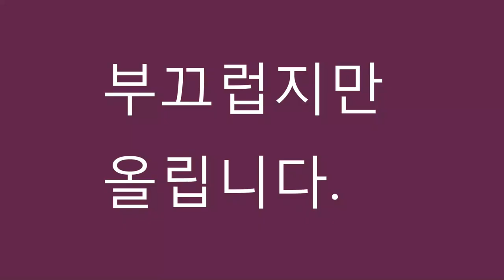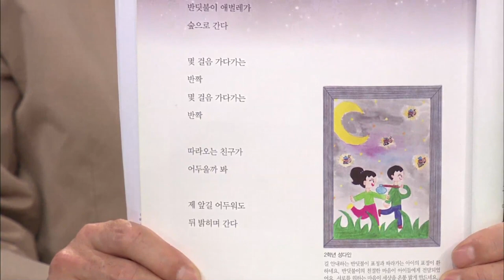KBS 아침마당 ㅣ 벌레랑 헤벌레 : 저를 소개합니다.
버드나무 연두구름

숲을 찾아가니 숲이 만든 버릇이 떠오른다.
‘버릇’이나 ‘습관’이란 말은 때에 따라서 괜찮거나 나쁜 무엇으로 읽힌다. 좋거나 나쁜 것은 독자 몫으로 미루고, 진작 몸에 스민 ‘버릇’을 드러내야겠다. 초등학교 3학년 때부터 생겼다. 집에서 학교까지 가는 길은 멀었다. 그때 걸음으로 1시간은 걸은 것 같다. 지금은 천연기념물로 지정한 경북 영천 보현산 밑 ‘오리장림’이라는 숲을 지나다녔다. 500년이나 되었으니 나무는 또 얼마나 우람한지. 마을 앞 왕버드나무 한 그루는 또래 조무래기와 송아지, 강아지, 매미, 까치, 직박구리를 비롯하여 여러 생명을 길렀다. 어머니한테는 미안하지만 아마도 어릴 적 내 절반은 이 나무가 키웠겠다.

“새가 나무에 앉아있으니 잘 어울린다.”
어머니가 내가 담은 새 사진을 보시고 하신 말씀이다.
말 나온 김에 내 버릇 한 장면 소개해야겠다.

늦은 밤, 불빛을 찾아오는 곤충을 기다리는데, 문득 "내 영혼이 따뜻했던 날들"에서 ‘체로키는 숲에서 일어난 일로 아이들을 나무라지 않는다.’라는 한 구절이 떠올랐다. 처음 이 책을 읽을 때도 소름이 돋을 정도로 아찔했다.

초등학교 때, 나는 결석을 참 많이 했다.
숲길로 학교에 가다가, 새가 벌레를 물고 둥지로 들어가거나 사슴벌레와 말벌이 참나무 수액을 두고 다투거나 두더지가 흙을 불쑥불쑥 밀어 올리는 것을 보면, 고목 뒤에 숨어서 친구들을 따돌리고 학교를 빼먹고 숲에서 놀았다.
친구들은 하굣길에 어머니한테 내 만행을 일러바쳤고 나는 지레 겁을 먹고 집에 들어가지 못했다.

“오늘, 학교 안 갔다메?”
“배는 안 고프더나?”
어머니는 꾸지람 대신 늦은 밥상을 차려주었다.
그 뒤로도 결석은 계속 이어졌다.
친구들이 세 번째 이르던 날, 어머니는 친구를 타일렀다.
“앞으로, 무호 학교 안 갔다고 이르지 마라!”
그날 밤 잠자리에서 어머니가 물었다.
“니는 숲에서 노는 게 그래 재밌나?”
오늘도, 그때 하신 어머니 말씀이 떠올랐다.
산골 어머니와 인디언 체로키의 교육관이 어쩌면 이리 닮았을까.
어머니 덕에 나는 당당한 로드스쿨러가 되었다.

잠시 곁가지 하나 쳤다.
해마다 이맘때 즐기는 풍경이 있다. 연둣빛 뭉게구름인 듯 물이 오른 버드나무를 만나러 간다. 지금은 사라졌지만 낙동강하구에서 출발하여 강을 따라 오르면 어디서나 맘껏 자라는 버드나무 군락이 흔했다. 삼랑진에서 밀양강을 따라가도 좋고 낙동강을 계속 올라도 좋았다. 길곡에서 남지 사이에 펼쳐진 백사장에서 개미귀신과 꼬마길앞잡이를 만나면 그만 그 자리가 놀이터였고 교실이었다.

발칙한 표현 같지만, ‘학교 빼고 다 학교다.’라고 하면, 혀를 차는 이도 있겠으나 강변에서 이들과 놀아본 이는 ‘그럼, 그럼’하겠다. 그러나 이제 흔해서 값진 풍경도 학교도 놀이터도 다 잃어버렸다. 그저 한낱 벽돌재료로 여기는 파렴치한들이 앗아갔다. 모래는 그보다 더 작은 생명들이 깃들어 사는 집 아닌가. 또 흐리고 탁한 것, 독한 것을 거르는 거름망 아닌가.

며칠 전, 버드나무를 보려고 남지 근처 대봉늪에 갔다.
대봉늪에 도착해서 차에서 내리는 순간부터 늪을 나올 때까지 욕이 나왔다. 제방에는 건축자재를 버렸고 도랑에는 냉장고를 비롯한 소파가 나뒹굴었다. 제방 너머 논 언저리 공터와 늪 가운데쯤 공터에 콜타르 같은 것을 뿌려놓았다. 아스팔트를 까는가 하고 생각했다. 폐기물을 소각한 잔재에 기름이 섞여 있었다. 오물에는 타다만 전선과 구리선이 있었다. 플라스틱에 박힌 금속이나 구리를 빼내려고 태웠겠고 잔재를 공터에 깔았다. 여유와 대담함이 돋보인다. 오래전 낙동강하구 둔치도 입구 고물상에서 이런 짓 하는 것을 보았다. 태운 재가 산더미를 이루었으나 단속은 없었다. 직원은 늘 이렇게 해서 금속을 분리한다고 당연한 듯 말했다.

버드나무 숲 여기저기서 오색딱따구리 드러밍(딱따구리가 나무를 쪼는 소리)이 들렸다. 늪에는 잉어가 산란하고 있었다. 논에는 마늘과 양파가 가득했다. 늪을 지나서 대봉리 마을 앞에 다다라 또 입이 벌어졌다. 한쪽에는 낚시를 하는 중이었고 마을 앞 늪 가장자리에는 쓰레기가 타고 있었다. 시골에 사는 사람은 그들만의 치외 법권(治外法權)이라도 있는가? 근본적으로 해결할 수 없을까? 그저 눈살 한 번 찌푸리고 말 일인가? 올해 버드나무 연두구름 기행은 먹구름이었다.

머잖아 자운영 꽃구름을 만나러 또 올 거다. 그때는 눈과 귀가 맑아지는 숲의 노래를 듣고 싶다. 누군가 먼저 지나간 숲속 발자국에 내 발자국을 포개면 노래가 나온다. 풀과 나무는 순진해서 깡통, 쓰레기 발자국까지 덮거나 숨겨준다. 하지만 겨울바람이 술래처럼 찾아낼 때는 노래가 아니라 욕이 나온다. 함께 간 아이들은 어떤 그림을 그렸을까? 그늘도 자산(資産)이다.